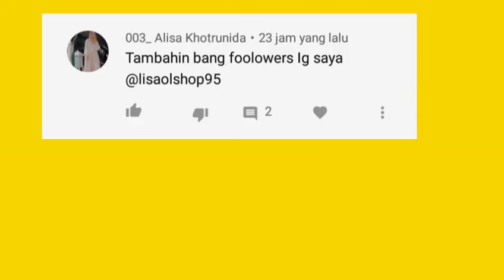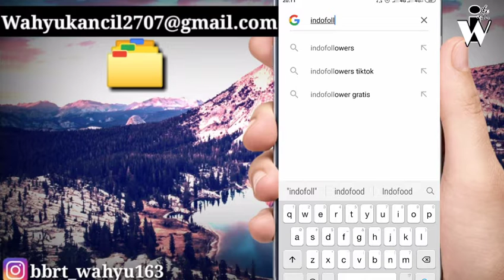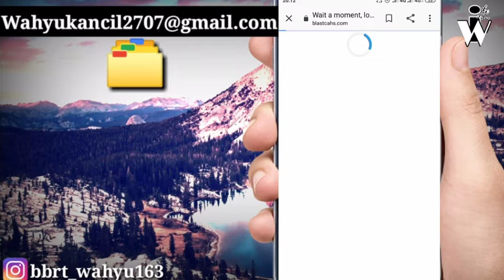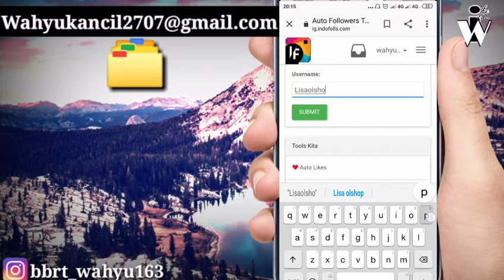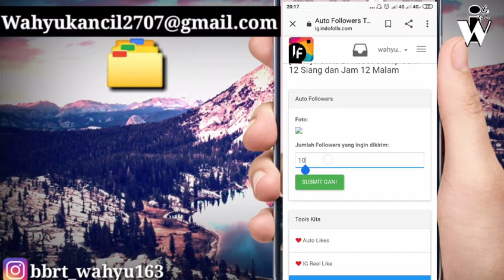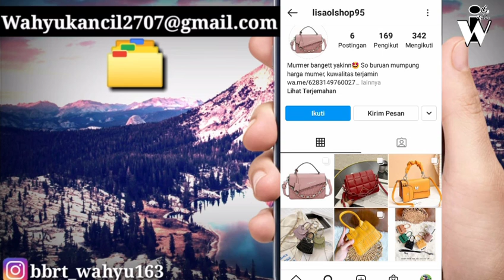CARA TAMBAH FOLLOWERS INSTAGRAM GRATIS PERMANEN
nah oke bosku di video kali ini admin akan kasih tutorial instagram lagi yah bos,

oke buat teman teman yang ingin di tambahkan FOLLOWERS Instagram dengan gratis, dan di promosi kan akun instagram di video saya

dan komen nama akun INSTAGRAM YAH BOSKU

Tutorial CARA MENAMBAH FOLLOWERS INSTAGRAM GRATIS